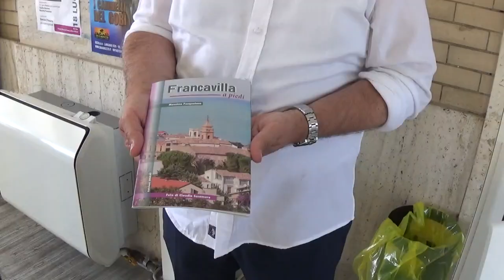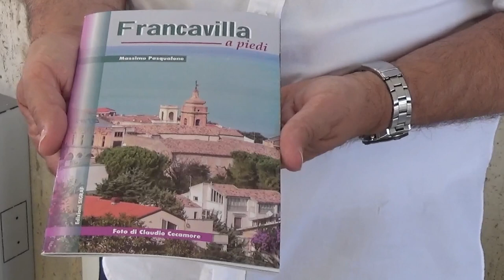Massimo Pasqualone racconta “Francavilla a piedi”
Una guida che illustra le strade e i luoghi più rappresentativi di Francavilla al Mare con il supporto, tra le altre cose, di foto in bianco e nero. Si tratta di “Francavilla a piedi” il libro scritto dal professore e critico d’arte e letterario Massimo Pasqualone